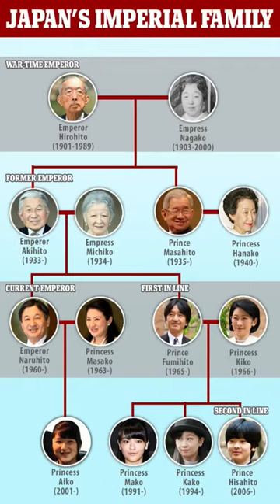The Japanese imperial family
The Japanese Imperial Family, also known as the Imperial House of Japan or the House of Yamato, is the oldest reigning hereditary monarchy in the world, tracing its lineage back to Emperor Jimmu in 660 BC (mythical) or Emperor Kinmei in 539 AD (historical). The current emperor, Naruhito, ascended the throne in 2019, succeeding his father, Emperor Emeritus Akihito. The family fulfills various ceremonial and public duties, symbolizing unity and tradition for the Japanese people.